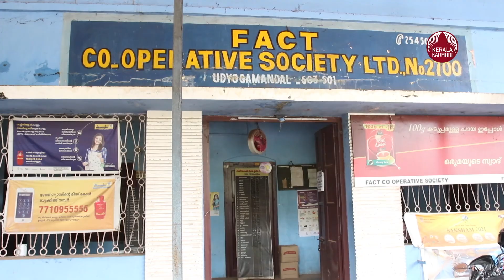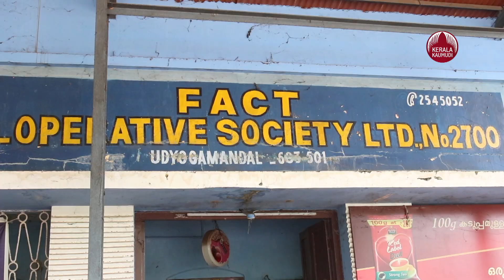Fact Co-operative Society supermarket on the way to recover it's lost glory | Keralakaumudi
നഷ്ട പ്രതാപകാലം വീണ്ടെടുക്കാനൊരുങ്ങി അതിജീവനത്തിന്റെ പാതയില്‍ ആദ്യകാല സൂപ്പര്‍ മാര്‍ക്കറ്റായ ഫാക്ട് കോഓപ്പറേറ്റീവ് സൊസൈറ്റി . ഫാക്ടിന്റെ തളര്‍ച്ചയില്‍ പ്രതിസന്ധിയിലായ സ്ഥാപനം ശക്തമായ് തിരിച്ചു വരുകയാണെന്ന് പ്രസിഡന്റ് ചൂണ്ടിക്കാട്ടി.
സൂപ്പര്‍മാര്‍ക്കറ്റും ഓണ്‍ലൈന്‍ പര്‍ച്ചേസും എ.ടി.എം കാര്‍ഡും ന്യൂജെന്‍ തലമുറയുടെ ജീവിത ഭാഗമാണെങ്കില്‍ ഇതിന്റെ ആദ്യകാലരൂപം വിജയകരമായി നടപ്പാക്കിയ സ്ഥലമാണ് ഏലൂരിലെ ഫാക്ട് കോഓപ്പറേറ്റീവ് സൊസൈറ്റി. പലവ്യഞ്ജനം, സ്റ്റേഷനറി, ടെക്െ്രസ്രെല്‍, മെഡിസിന്‍, റേഷന്‍ഷോപ്പ്, ധാന്യങ്ങളും മറ്റും പൊടിക്കുന്ന മില്‍ , പാചകവാതകം, തുടങ്ങിയവയെല്ലാം ഒരു കുടക്കീഴില്‍ പ്രവര്‍ത്തിച്ചിരുന്നു.